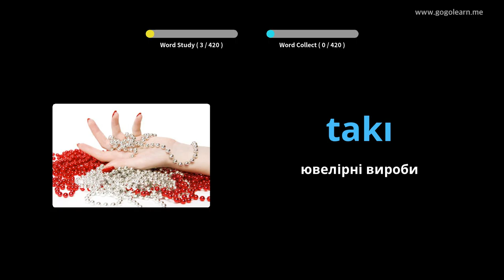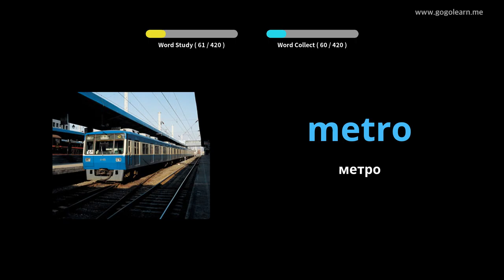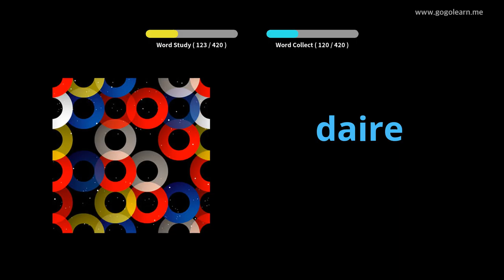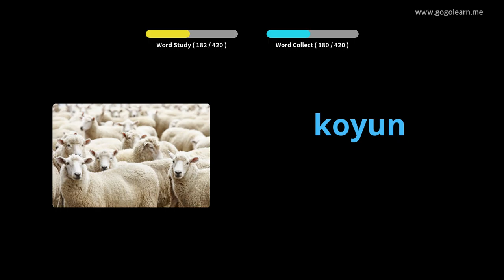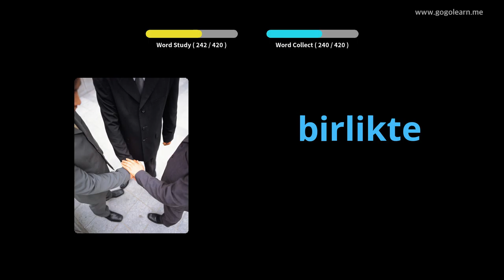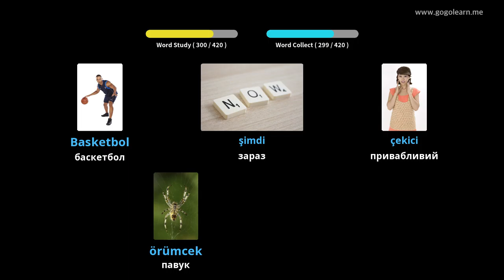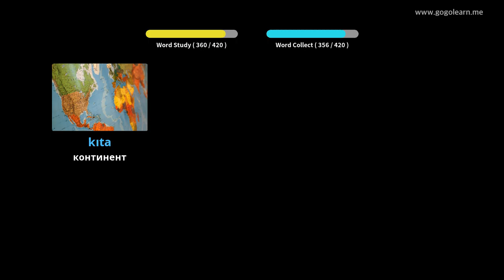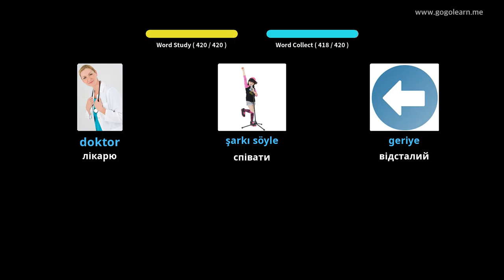Турецька словникова середня школа 3 | Golearn